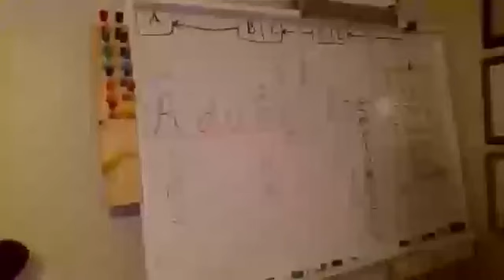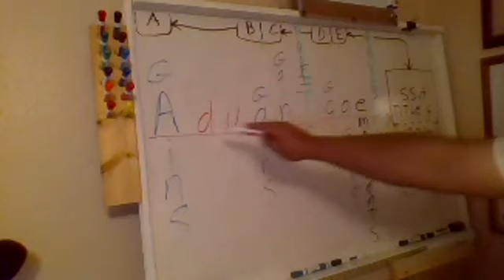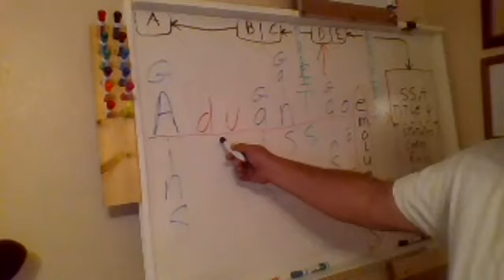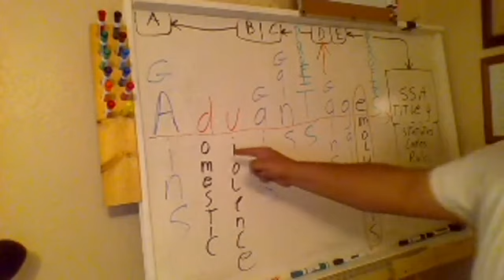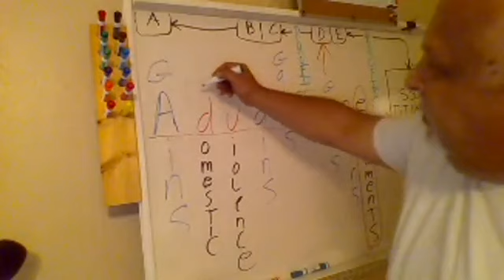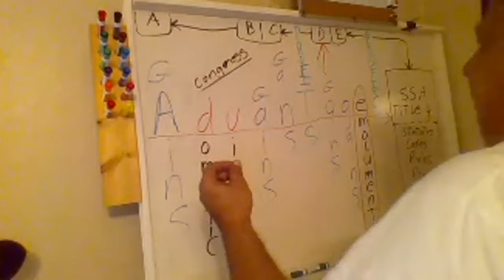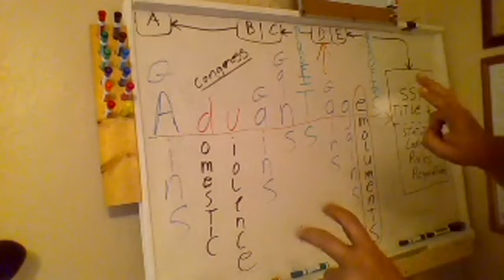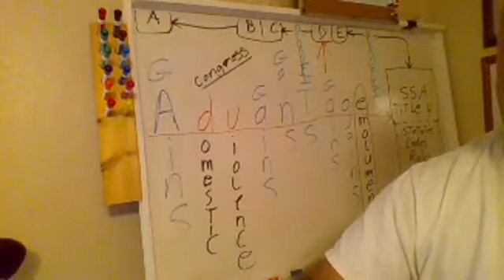Emoluments of Statutable Plunder Clarified as Entitlement Programs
Emolument: Any advantage, Profit, or Gain received as a result of one's employment, or holding of Office.